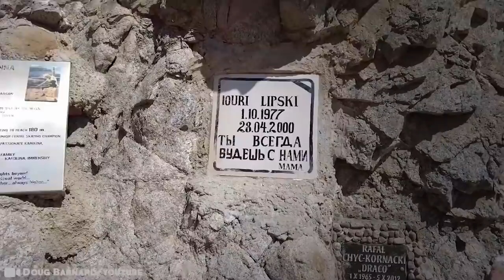This Is Why The Ocean Is a Scary Place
Marine experts say that less than 5% of our world's oceans have been explored. In fact, we know more about the moon in the sky above than we do about the deep blue sea below. No human can swim at these depths. There is no telescope that can see the bottom, and only a few people have been able to reach the very bottom using very sophisticated diving machines.However, there are no guarantees when you’re exploring uncharted territory. The risks are huge! And that’s why fathoming something so deep is a little bit freaky. But you won’t need a life-preserver for this ride into the unknown.This Is Why The Ocean Is a Scary Place